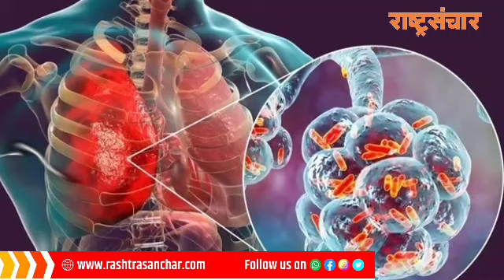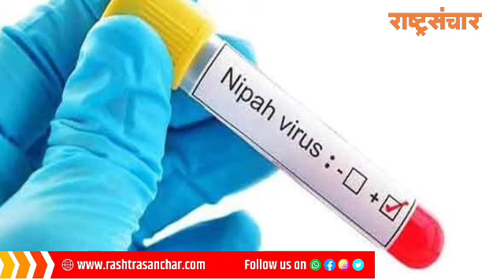निपाह व्हायरसच सावट, जाणून घ्या काय आहेत लक्षण ?